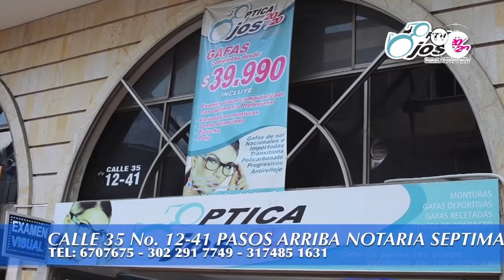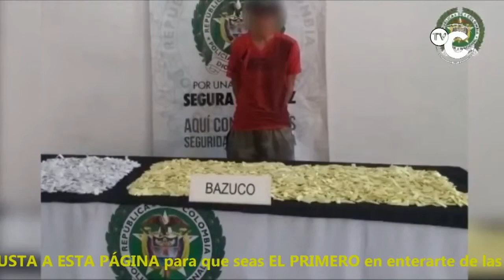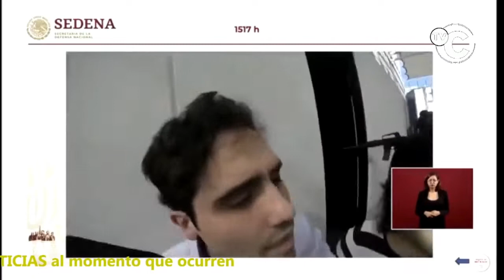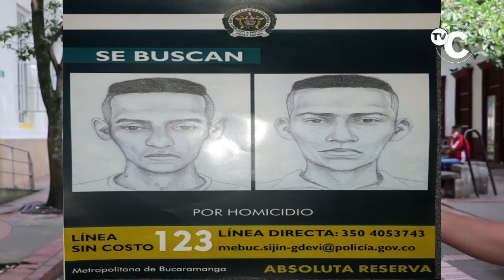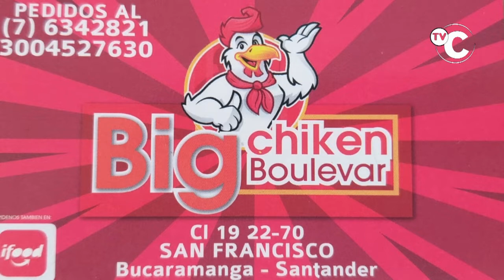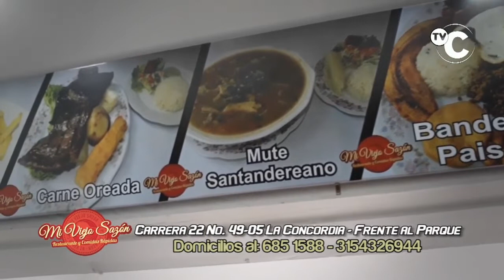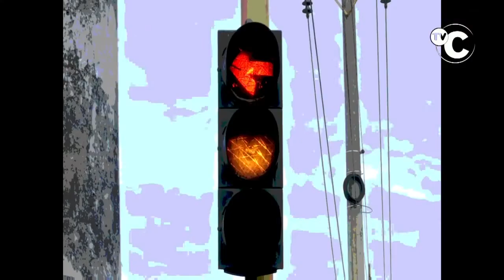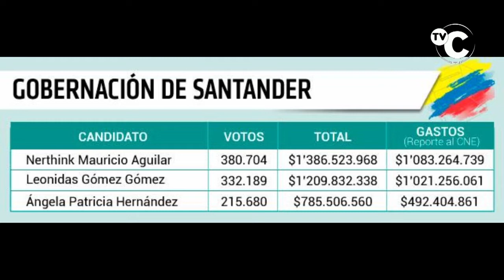IMPACTO Noticias de COLOMBIA- Miércoles 30 de Octubre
01- DESIERTO LA TATACOA- Huila- Conductora de Este Carro mató motociclista, cuando lo estrellaron a Alta velocidad cuando Escapaban por No pagar la Cuenta de $200 mil en LICOR que habían consumido en Hotel Bethel

02- BUCARAMANGA- Otra vez ambulancias en vez de Salvar Vidas, quieren acabar con la Salud y la vid de Alguien- Aquí en la Cra 15 calle 36 Atropellaron un motociclista y 1 Ciclista

03-MEDELLIN- 462 Capturados en octubre en Medellín- 45 RATAS- 33 motos ROBADAS recuperadas - 7 CARROS- 95 Celulares-7 armas de fuego 12 k Marihuana- 3 k de coca

04- MEXICO- Gobierno del Presidente López Obrador presentó un Video de como fue la Captura de Ovidio Guzmán, el hijo del Chapo-

05- PITALITO -vía a MOCOA- 2 capturados por transportar en llantas de 2 motos, 63 mil dosis de base de coca

"06- BUCARAMANGA- RECOMPENSA Capturar a 3 RATAS que mataron a Cristian Andrés Vega Pedroza,

07- BOGOTA- capturado otro VENEZOLANO por Robar Celular en atraco con navaja en CHAPINERO

"08- OCAÑA- 3 Venezolanos le pegaron Cobardemente a Ocañero Víctor Peñaranda reciclador en el sector de Coco Disk.

09- CALI- le dieron lo suyo a este sujeto cuando lo sorprendieron tocando las partes intimas a Mujer dentro de Bus del MIO

"10- FLORIDABLANCA- Se PASAN SEMAFORO EN ROJO, todos días en la calle29 con 8 en lagos 3-

11- PEREIRA Capturados 11 RATAS en la ultimas 24 horas- Entre ellos 1 VENEZOLANO

12- PUERTO BERRIO- Antioquia- Un fusil AK 47 y 7 personas capturadas en el Centro del municipio,

13- BOGOTÁ- Capturados estos 3 RATAS que Robaban Celulares en Transmilenio

14- BUCARAMANGA- Este RATA roba celular del bolso a Mujer mientras se sube a MOTO PIRATA, que también es cómplice- Los hechos ocurrieron en la Esquina de la 5 cra 15 LA ISLA

15- BOGOTA- Este RATA Se metió a robar salón de belleza en Puente Aranda y quedó con los crespos hechos

16- BUCARAMANGA- otro Accidente en la calle 42 cara 29 donde carro Omitió PARE, estrelló a otro y se voló- 2 meses lleva Transito Bucaramanga Instalando el Semáforo

17- CUCUTA- policía Capturó con Arma ILEGAL a Edgar Antonio Castillo Hernández de 41 años , en el Sector EL Tierrero de la Terminal de Transporte

18- SANTANDER - Esta es la PLATA QUE LE PAGARÁN A los Candidatos a alcaldías, gobernaciones, concejos y asamblea-

19- TACUEYÓ- Cauca- Este es el video del momento en que LOS Asesinos disparan a Matar a integrantes de la Guardia Indígena de ese RESGUARDO, en el Sector de LA LUZ